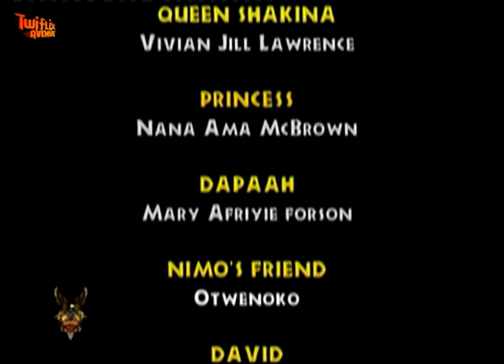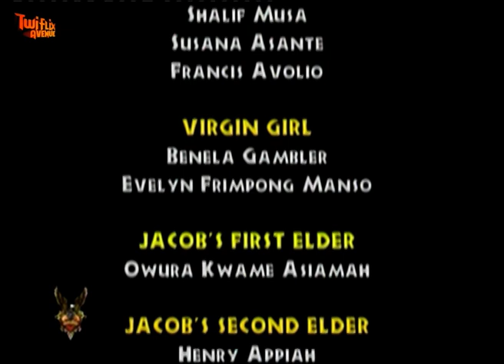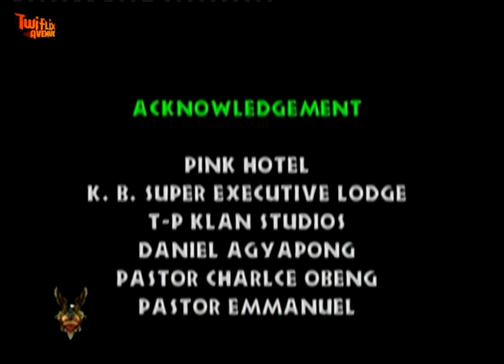PROPHET ONE - KUMAWOOD GHANA TWI MOVIE - GHANAIAN MOVIES